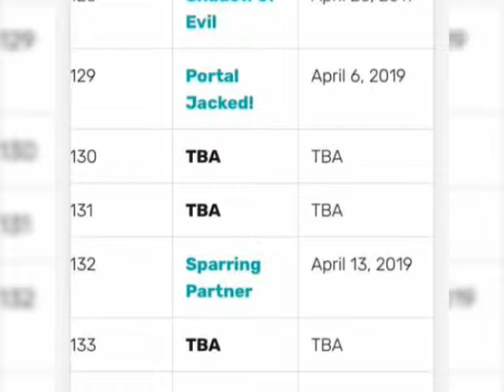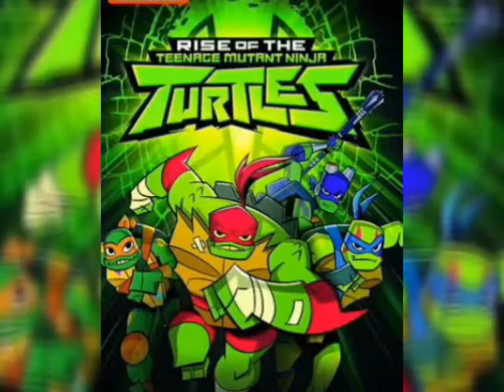🎉😉 NEW COW-A-BUNG-A EPISODES UNTIL NEXT MONTH OF APRIL OF RISE OF THE TEENAGE MUTANT NINJA TURTLES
EXCITED NEWS NEW COW-A-BUNG-A EPISODES UNTIL NEXT MONTH OF APRIL OF RISE OF THE TEENAGE MUTANT NINJA TURTLES

HERE ARE COMING UP RISE OF THE TEENAGE MUTANT NINJA TURTLES EPISODES
COMING IN APRIL MONTH

"Shadow Of Evil"

"Portal Jacked"

"Warron & Hypno, Sitting In A Tree"

"Sparring Partner"

Only On Nickelodeon

See You On Next Month Of April
Of Rise Of the Teenage Mutant Ninja Turtles

Please Let me know In Writes In The Comments Below